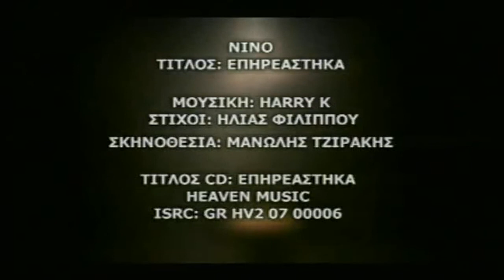Νίνο - Πεθαίνω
Αλλη μια βραδιά δίχως αγκαλιά
κι ότι σε ξυπνά μοιάζει με θηλιά
να΄σουνα εδώ να σου ξαναπώ
απ΄τη μέρα που΄φυγες δεν ζω
πεθαίνω

Που είσαι μακριά μου πεθαίνω
που τώρα με βλέπεις σαν ξενο
χωρίς να φταίω εγώ πεθαίνω
που άλλος σ΄αγκαλιάζει πεθαίνω
τα βράδια που μόνος μου μένω
οι σκέψεις με κάνουν τρελό
πεθαίνω πεθαίνω πεθαίνω i die i die i die

Σπίτι αδειανό δάκρυ για ποτό
σκέψη μαχαιρά είσαι στο μυαλό
κι άλλη μια βραδιά χώρια σου περνώ
μα τί νιώθω ξερω μόνο εγώ
πεθαίνω

Μουσική:  K. Harry (Χάρης Κουτσαβάκης)